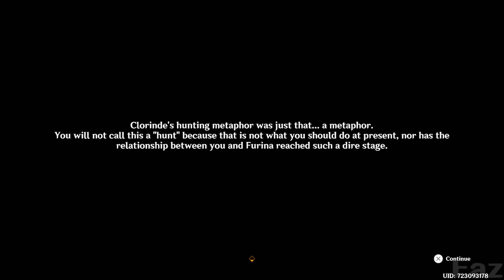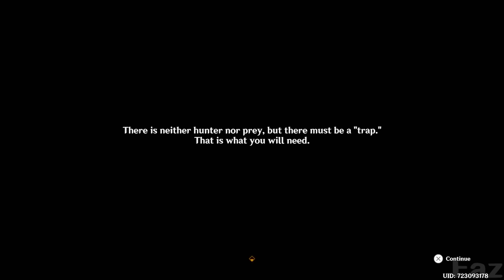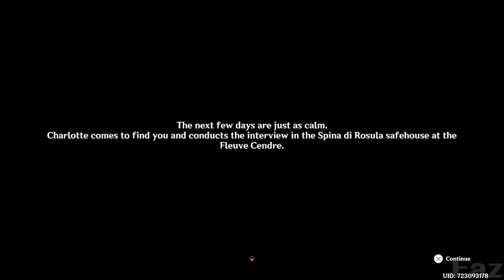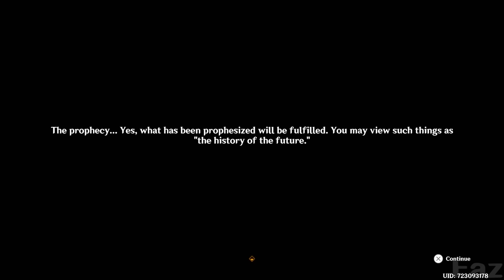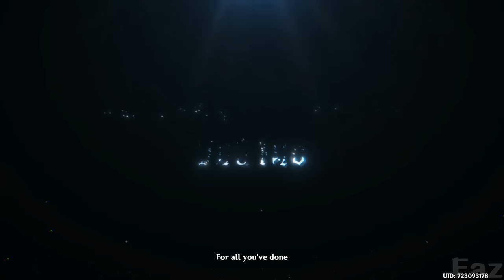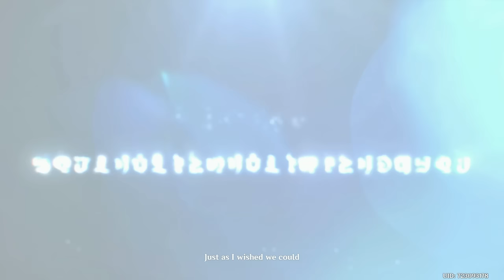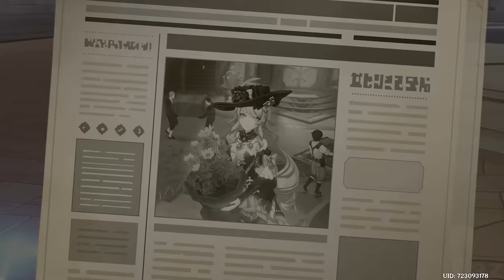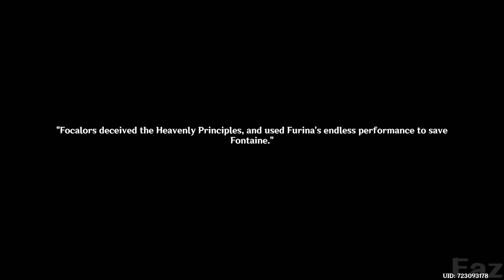Full Fontaine Archon Quest Act 5 - Genshin Impact 4.2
Fontaine Archon Quest Act 5 in Genshin Impact 4.2